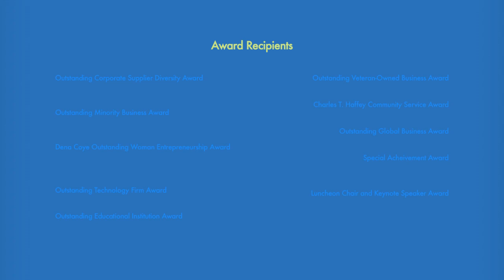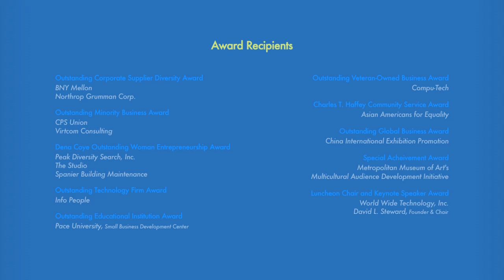The National Minority Business Council's 32nd Annual Awards Luncheon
Join us for the National Minority Business Council's upcoming 32nd Annual Awards Luncheon this February 29th, 2012 at the New York Marriott Marquis, 1535 Broadway.